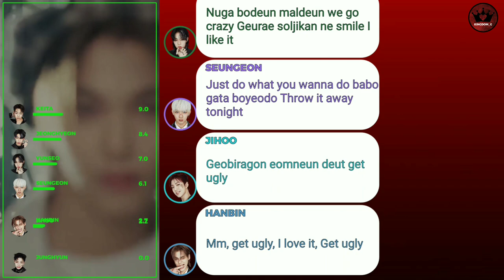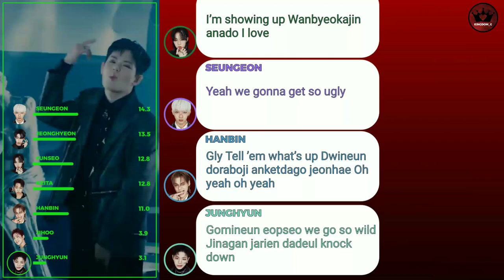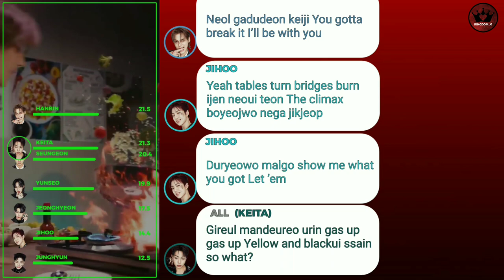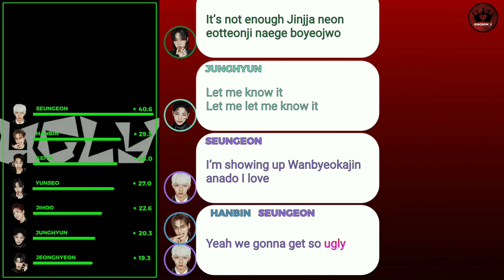youtube video #-CV90PO0_6M